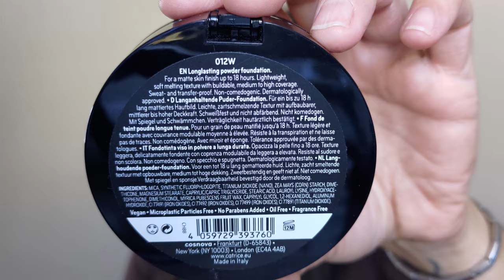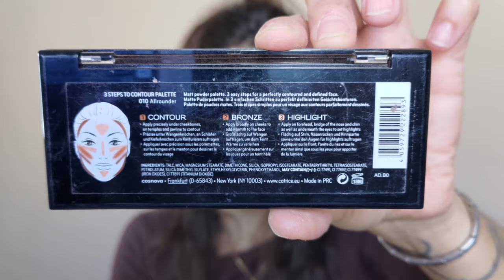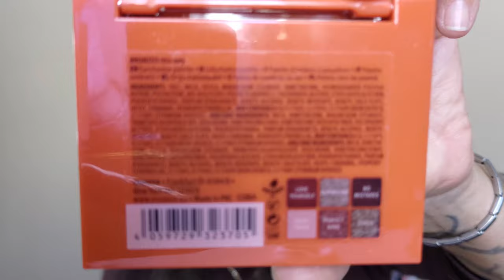💄🍁 PROVO NOVITA' MAKEUP LOW COST: ESSENCE, CATRICE... 🍂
Nel video di oggi proviamo insieme tante novità e ci trucchiamo con i colori dell'autunno! 😃

xoxo